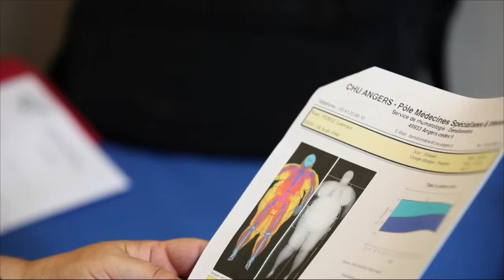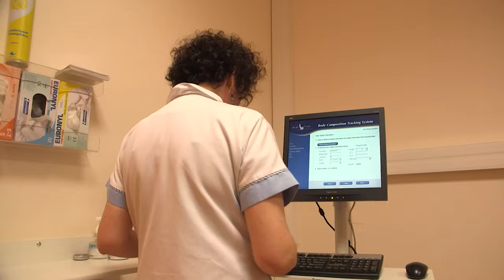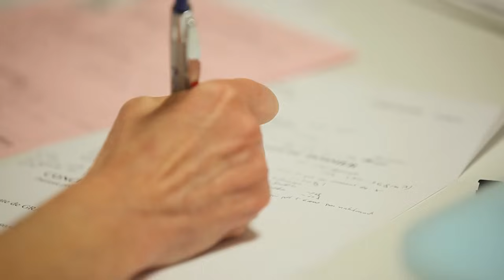Une opération radicale pour en finir avec l'obésité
La balance, la pire ennemie de Laurence